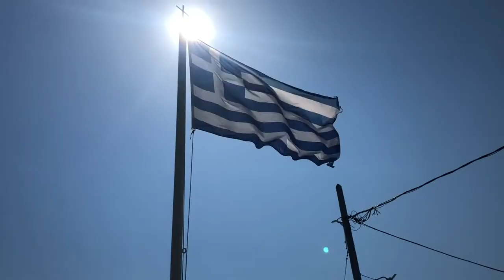PARADISE ISLAND IN HALKIDIKI GREECE - Ammouliani island vlog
halkidiki greece, found a hidden island in Halkidiki Greece and want to take you wiith me. Ammouliani island in Halkidiki Greece might be perfect for you if you're coming to HAlkidiki Greece this summer 2022!

What will you see in this video from Halkidiki Greece?
1)  Why go to Ammouliani?
- very close to the main land;
- 10-15min by ferry - calm - water and beaches - small, easy to get around by car 20-30min to get from one side to the other by car

2) Where is Ammouliani & how to get here from other parts of Halkidiki Greece?
- Most probably you’ll either land or arrive from Thessaloniki which is the 2nd biggest city in Greece. From there 130km, so around 2h by car
- Arriving by ferry, Ferry Boat Ferries are leaving from Tripiti for Ammouliani daily. The ticket for the passengers is 3.50 € and for the normal passenger cars is 10,10€.

3) A little history of Ammouliani island in Halkidiki Greee

4) Best things to do in Ammouliani, HAlkidiki Greece
-Alikes beach
- Agios Giorgios
-Megali ammos
- Karagatsia
- Take a boat and sail around Drenia islands
- Go to see mouth Athos

5) Cost of visiting Ammouliani island vs staying in Halkidiki, Greece
Chapters in this video Hidden island in Halkidiki Greece, ammouliani
00:00